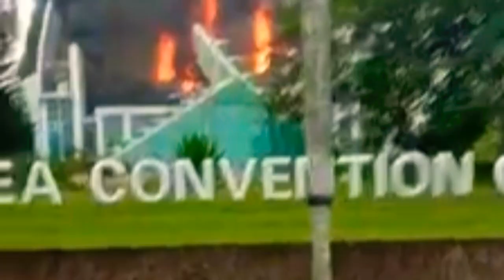Basilea Christ Cathedral is On Fire, Tangerang - Indonesia 27 April 2020